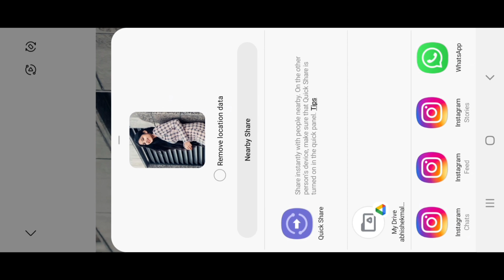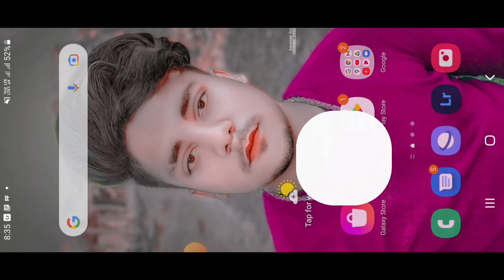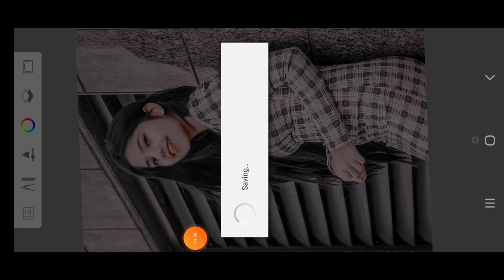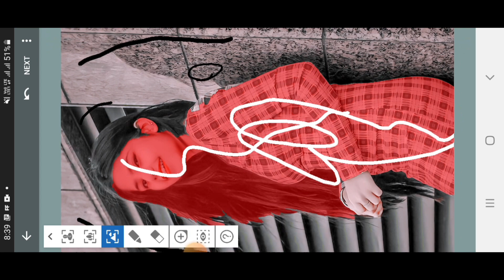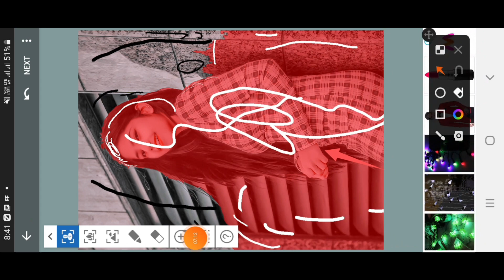Face White photo Editing || Face White Kaise kre || Lightroom Se Face white kaise kre